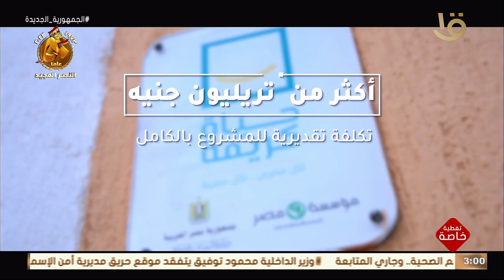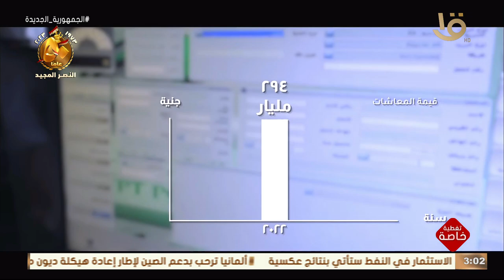فيلم تسجيلي يستعرض إنجازات الدولة في قطاع الرعاية الاجتماعية على مدار 9 سنوات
تغطية خاصة | فيلم تسجيلي يستعرض إنجازات الدولة في قطاع الرعاية الاجتماعية على مدار 9 سنوات خلال مؤتمر "حكاية وطن.. بين الرؤية والإنجاز"